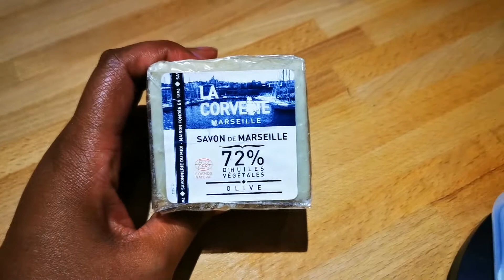DIY - Recette lessive maison au savon de Marseille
Bonjour à tous, voici ma recette pour ma lessive dans la vidéo tout est divisé par deux ;)

100 g de copeaux de savon de Marseille à 72 % (râpé ou déjà prêt à l'emploi)
2 litres d'eau chaude.
1 litre d'eau froide.
3 c. à soupe de bicarbonate de soude.
20 gouttes d'huile essentielle de lavande vraie pour parfumer votre lessive (facultatif)

pour un adoucissant maison 1/2 d'eau 1/2 vinaigre blanc et quelques gouttes d'huiles essentiels

🇫🇷 Si vous êtes nouveau, Bienvenue sur ma chaîne consacrée au sport et au mode de vie et n'hésitez pas à laisser un commentaire sous la vidéo /
🇺🇸 If you are new to my Channel, Welcome !!! and please do not hesitate to leave a comments :
🇫🇷 Pour me suivre et apporter votre soutien /
🇺🇸 For follow and support:
© 🇫🇷 Montage /🇺🇸 Editing : Joana Swan™️
© Vidéo & Image: Joana Swan™️
© Audio: Cjbeards - Fire and Thunder
📍 Paris France
Vous me demandez ce que j'utilise pour mes vidéos, la liste (presque) complète de mon investissement est enfin disponible